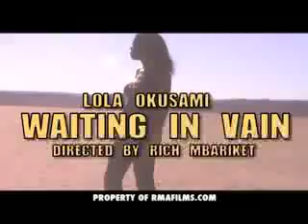Lola Okusami - Waiting in Vain Dir. Rich Mbariket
Lola Okusami - Waiting In Vain
[OFFICIAL MUSIC VIDEO]
Directed by Rich Mbariket